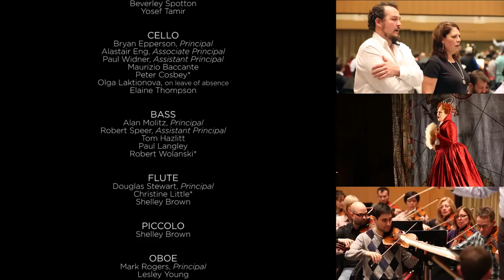Inside Opera: Roberto Devereux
Experience the rehearsal process with stars Sondra Radvanovsky and Russell Braun as the two friends sit down with us to give their take on this story of the final days of the reign of Queen Elizabeth I.